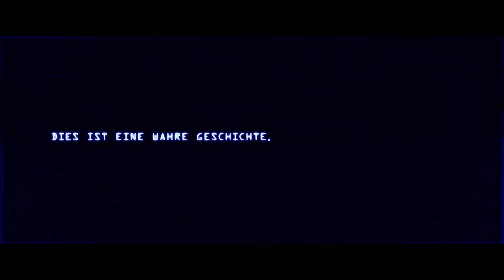13 HOURS: THE SECRET SOLDIERS OF BENGHAZI Trailer Deutsch German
Kinostarts: 3. März 2016
Schaut euch auch unsere Kino-Sendung an. Wir präsentieren die aktuellen Film-Neustarts, die Top 5 Kinocharts und die kommenden Kino-Highlights. Hier geht es zur TRAILERBOX